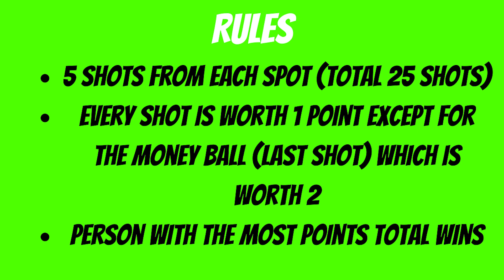Sleet Boys NBA 3-Point Competition! NBA Edition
We are definitely gonna have a Part 2... This is not over...